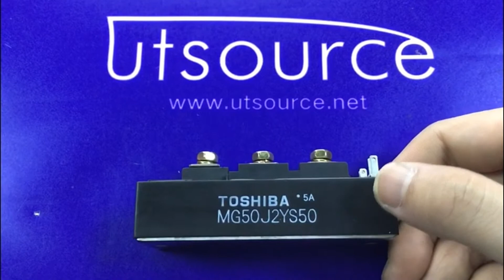MG50J2YS50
Encapsulation:MODULE
Brand:Toshiba